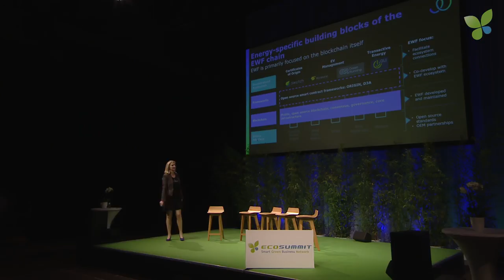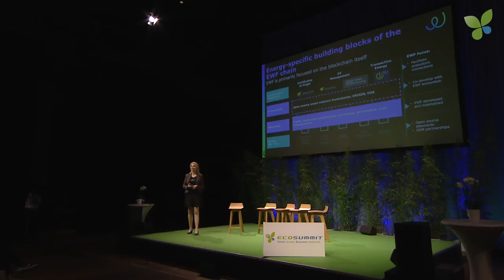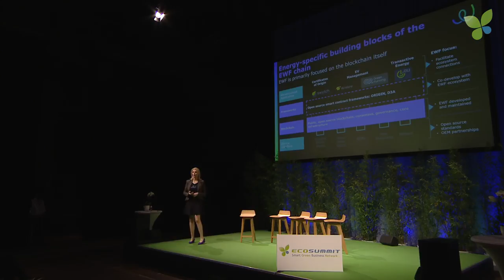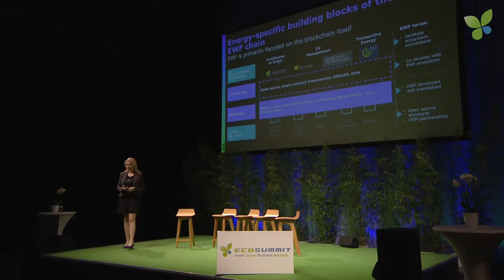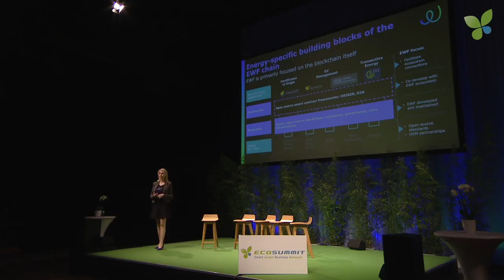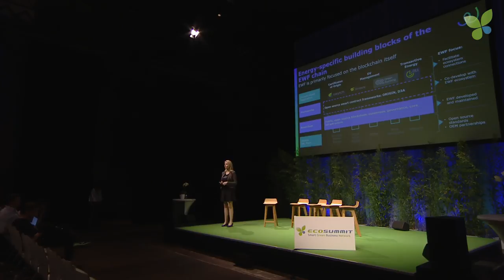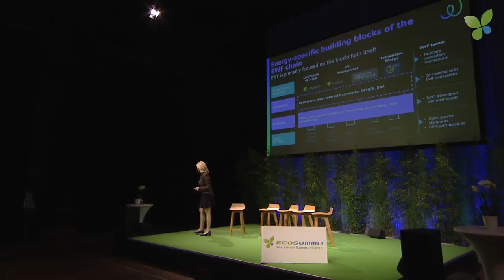Ana Trbovich pitches Grid Singularity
Ana Trbovich pitches Grid Singularity at Ecosummit Berlin 2018. In fact, she gives an update on the Energy Web Foundation which was co-founded by Grid Singularity together with Rocky Mountain Institute. The Energy Web Foundation wants to offer an open energy blockchain platform and has got over 50 members already.